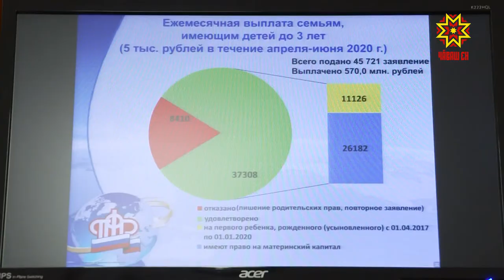Ачасемшĕн — хушма пулăшу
Чăваш Енре коронавируспа чирлекенсен хисепĕ пĕр вăхăт чакрĕ пулсан, халĕ ӳсни палăрать. Паян 68 çыннăн диагнозĕ çирĕпленнĕ. Сывалакансем-21. Усал вирус çул çитменнисене те шеллемест. Кăшăллă вирусран пурнăçран уйрăлнисен йышĕ 40 çынна çитнĕ. 6-шĕ иртнĕ канмалли кунсенче пурнăçран уйрăлнă.